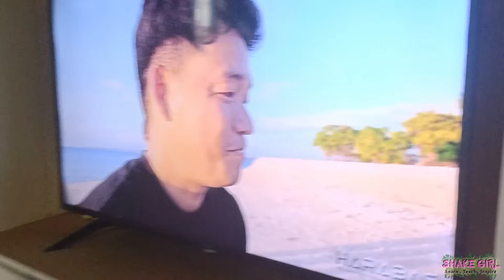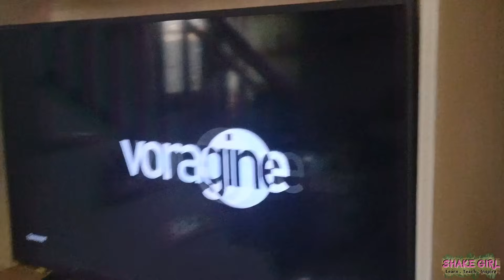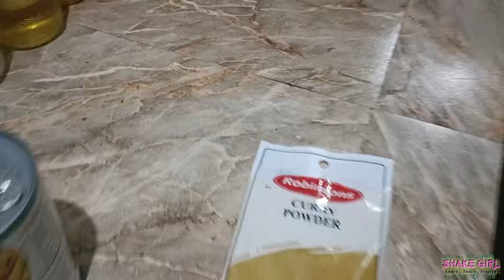EP 233 | Pasalubong ni Harabae na Bagulan para sa Hapunan | Guansing Fam